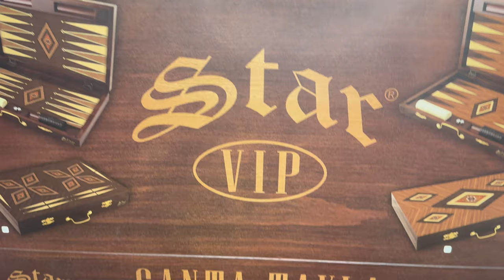Star Vip Bag Backgammon Set Unboxing